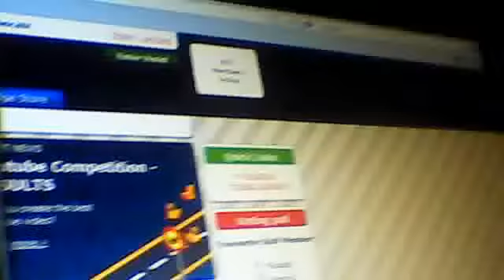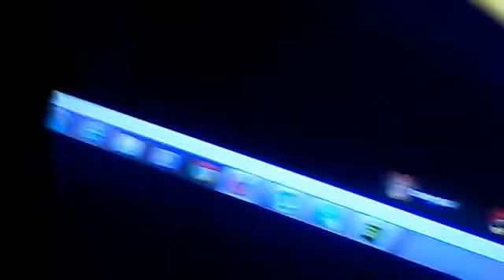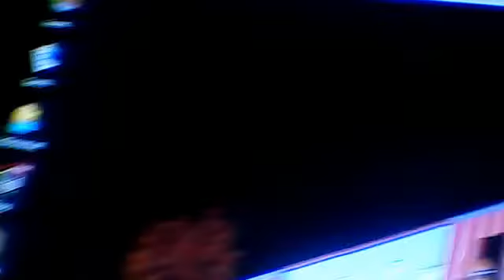glitch on fresh hotel